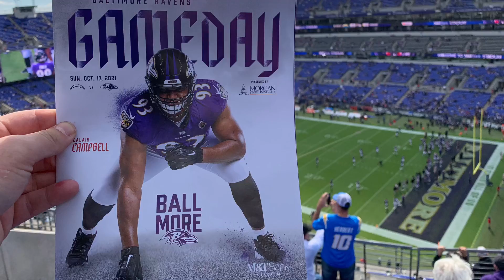Ravens- Chargers 10/17/21